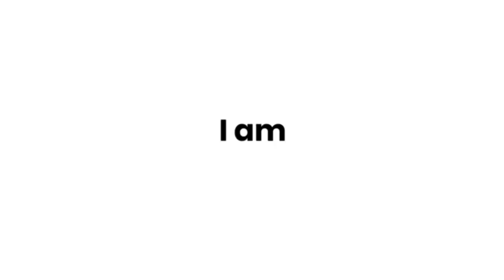tata punch (hbx) variant explanations.. model wise features and more..